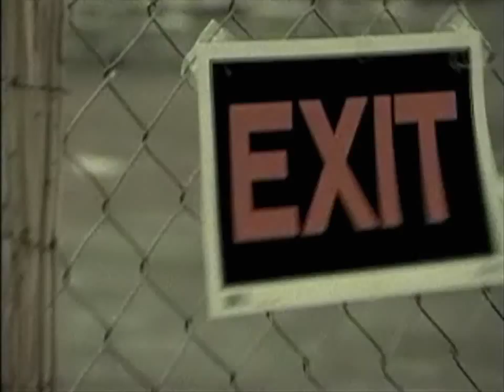Jimmy Eat World Rockumentary (2001)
Rare documentary on the band from 2001 which was released on the promotional CD "The Middle (And More)".